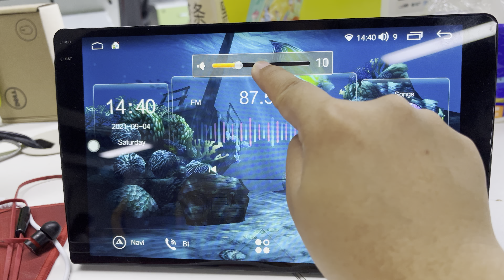How to adjust the volume on joying head unit without volume buttons?